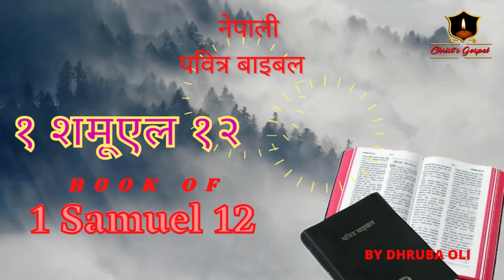१ शमूएल १२ || 1 SAMUEL 12 || NEPALI AUDIO BIBLE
Please 🙏SUPPORT US, do SHARE, COMMENTS,
The Purpose of this channel is to present the Gospel of Christ Jesus, our Savior, to all the Nations,
If you want to support this ministry, you can donate any amount of money using the link below : This help and donation will be used for bringing more contents  for the Christin encouragement. If Lord willing this funds will be also be used to support and help the believers in need.
I would like to say “thank you” to all my SUBSCRIBERS, from the bottom of heart for  your likes, comments, sharing and everything on behalf of this channel "Christ's Gospel".

The primary purpose of all contents, uploaded in this channel is to glorify the name of our blessed Lord JESUS CHRIST and to reach the Nepali speaking Christian and non-Christian audiences  with this audio video resources.

Keep Loving this Nepali Christian Media and

We do upload all videos in this channel with full Digital Copyrights of ourselves or provided by different owners officially.

Releasing many more Christian Songs and Videos..in coming days

With Warm regards and loving greetings in the blessed name of Lord Jesus Christ,
Christ's Gospel